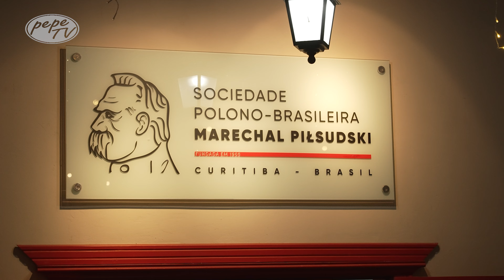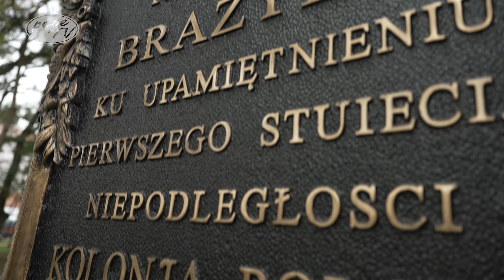Polskie rozmowy w Brazylii: 15. Lourival de Araujo Filho - Dziedzictwo Polskie w Brazylii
W tym odcinku "Polskie Rozmowy w Brazylii" poruszamy temat polskiego dziedzictwa w Brazylii razem z Lourivalem de Araujo Filho. Skupimy się na tym, jak polskie korzenie wpływają na brazylijską kulturę, społeczeństwo oraz jak są pielęgnowane i rozwijane przez polską społeczność w tym kraju. Lourival podzieli się z nami swoimi spostrzeżeniami na temat ochrony polskich tradycji, języka i obyczajów wśród potomków polskich imigrantów. Zastanowimy się również, jakie wyzwania i możliwości niesie ze sobą przekazywanie polskiego dziedzictwa młodszym pokoleniom w kontekście globalizacji i zmieniającego się świata. Dołącz do nas, aby odkryć, jak polskie dziedzictwo kształtuje życie i tożsamość Polonii w Brazylii.

Neste episódio de "Conversas Polonesas no Brasil", discutiremos o patrimônio polonês no Brasil com Lourival de Araujo Filho. Vamos focar em como as raízes polonesas influenciam a cultura e a sociedade brasileiras, e como são preservadas e desenvolvidas pela comunidade polonesa no país. Lourival compartilhará suas observações sobre a proteção das tradições, língua e costumes poloneses entre os descendentes dos imigrantes poloneses. Também refletiremos sobre os desafios e oportunidades que a transmissão do patrimônio polonês para as gerações mais jovens apresenta no contexto da globalização e do mundo em mudança. Junte-se a nós para descobrir como o patrimônio polonês molda a vida e a identidade da Polônia no Brasil.